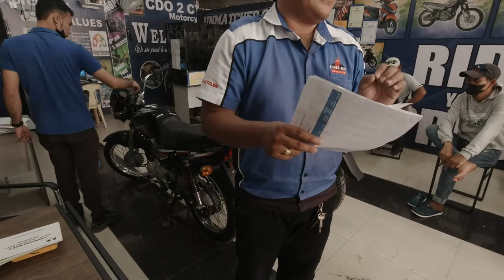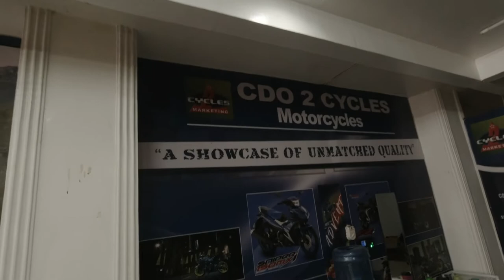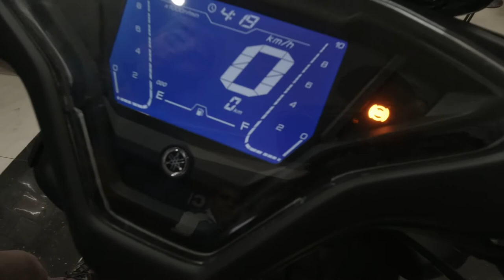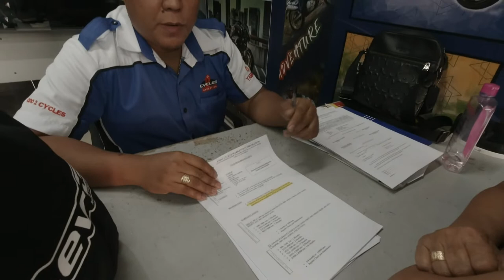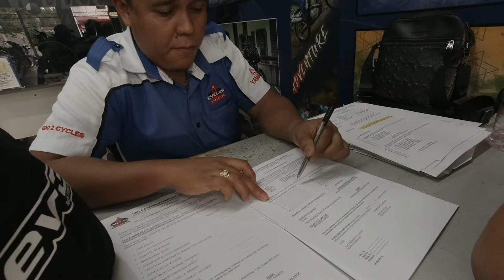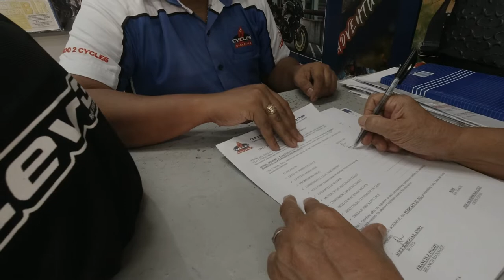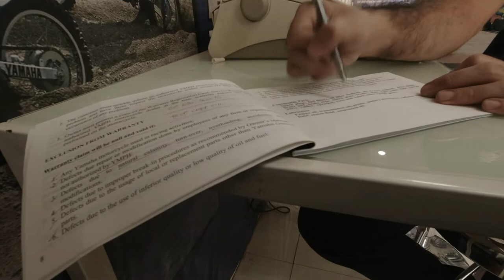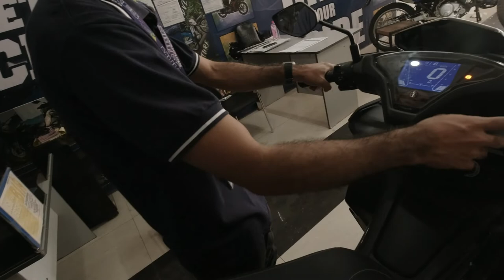CDO 2 CYCLE MARKETING , MARANDING BRANCH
CDO 2 CYCLE MARCKETING ,, Maranding,Lala, Lanao del Norte branch.